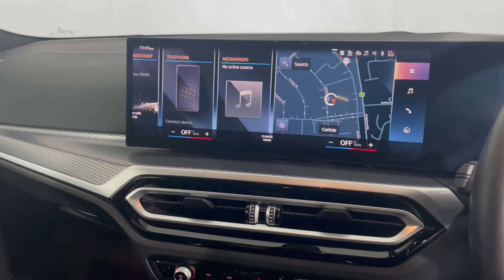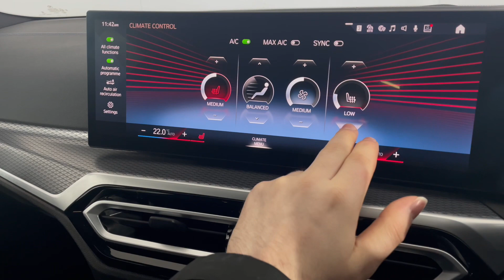2023 (73) BMW 3 SERIES 320i M Sport 4dr Step Auto [Pro Pack] (PY73BYA)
Here at Lloyd BMW Carlisle, we pride ourselves on our fantastic range of stock and our stand-out customer service expertise. We are delighted to present this stunning 320i, finished in Alpine White paintwork.

PY73BYA
8217
Petrol
Automatic

Stand-out features:
M Sport Pro Pack
Comfort Pack
Visibility Pack
Live Cockpit Plus
Connected Package Professional

Lloyd Carlisle BMW • Approved BMW Dealership in Cumbria | Lloyd BMW (lloydmotorgroup.com)